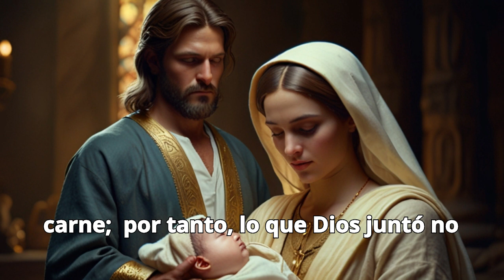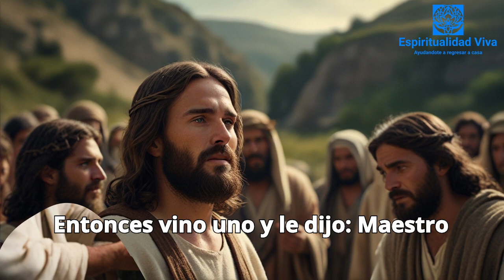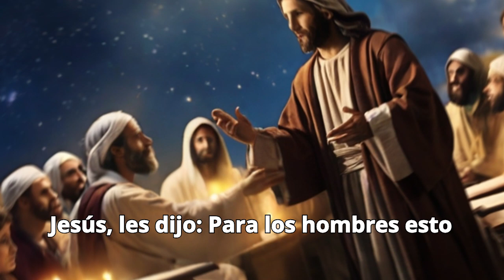LA HERMOSA HISTORIA DEL GRAN MAESTRO ENSEÑANDO SOBRE EL MATRIMONIO: Mateo 19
"¡Bienvenido a nuestro canal "ESPIRITUALIDAD VIVA”. En este canal te ayudamos a Despertar espiritualmente y a que encuentres el propósito de tu vida.

Atendemos Citas de mentoría y ayuda en Sanidades, limpiezas espirituales y liberaciones, no dudes en agendarla

También te invitamos a nuestra página web formativa en ella publicamos artículos de espiritualidad que te ayudarán mucho en tu proceso espiritual.

Te invitamos a que te unas a nuestra comunidad en Instagram donde comunicamos información importante sobre cursos, promociones y descargables y

Si quieres Saber sobre todas las publicaciones de libros, ofertas y promociones de libros, e-books, seminarios y descargables, taller y cursos gratuitos y de paga, e inicio de formaciones de los Niveles del Proyecto Despertar, inscríbete al canal de Telegram

Adquiere el Mejor libro de Autoayuda y Espiritualidad que puedes encontrar en la actualidad:
"Descubre El Propósito De Tu Vida"

Puedes adquirir nuestros libros, que hemos hecho con mucho valor para ti en: Compra Del

Libro Descubre El Propósito De Tu Vida En Tapa Blanda

Diario De Gratitud Para Hombres

Diario De Gratitud Para Mujeres

Diario De Gratitud Para Hombres Muy Especiales

Puedes adquirir nuestros libros, que hemos hecho con mucho valor para ti

"¡Bienvenido a ESPIRITUALIDAD VIVA MEDITACIONES! Este canal está dedicado a explorar y compartir conocimientos sobre la espiritualidad, el despertar espiritual, y el desarrollo espiritual, enfocándonos en prácticas de ¿cómo ayudarte para que despiertes espiritualmente a través de meditaciones de conexión con EL PADRE DIOS, EL ALTÍSIMO, Y SUS 7 ESPIRITUS?

Nuestro objetivo es brindarte herramientas y enseñanzas para cultivar una conexión profunda con tu ser interior, encontrar la paz interior y descubrir tu propósito de vida.

Y si quieres avanzar de una manera más acelerada, te invitamos a que te suscribas en Instituto de Formación de Espiritualidad Viva, en donde te enviamos información de los diferentes cursos y niveles que están para tu desarrollo espiritual y de consciencia de manera progresiva y avanzada.

En este canal, encontrarás una amplia variedad de videos que abarcan temas despertar espiritual, temas de despertar de consciencia,  meditaciones guiadas de alta frecuencia, técnicas de respiración consciente, reflexiones espirituales, enseñanzas ancestrales del Maestro Jesús y mucho más.

Somos expertos y apasionados profesionales en el campo de la espiritualidad compartiremos nuestra sabiduría y experiencias para guiarte en tu camino hacia el crecimiento personal y el despertar espiritual.

Creemos en la importancia de la autenticidad, la compasión y el amor incondicional como pilares fundamentales en el camino espiritual. A través de nuestros videos, te invitamos a explorar tu propio potencial, nutrir tu mente, cuerpo y espíritu, y descubrir una vida llena de equilibrio, armonía y plenitud.

Prepárate para sumergirte en un viaje de autoexploración, sanación y conexión con lo divino. ¡Sintoniza 'Espiritualidad Viva' y déjanos ser tu guía en este apasionante camino hacia la espiritualidad y el desarrollo espiritual!"

Te dejo un gran abrazo a la distancia.
¡Saludos!

Videos Relacionados